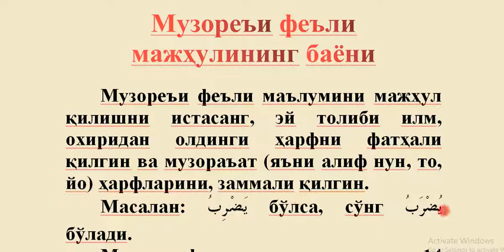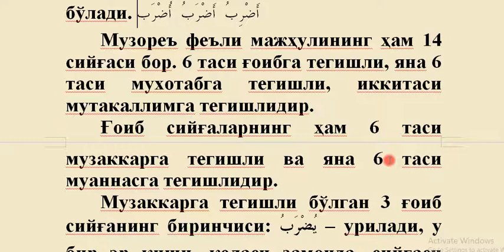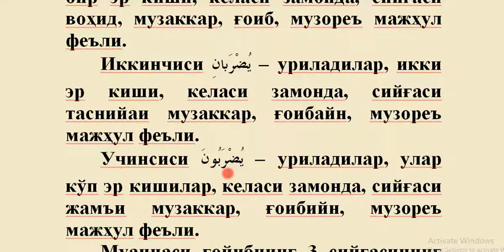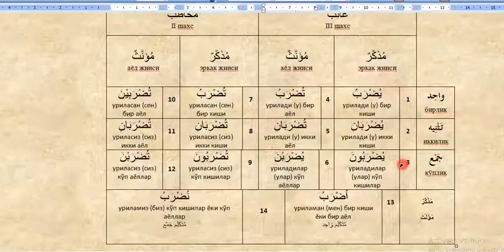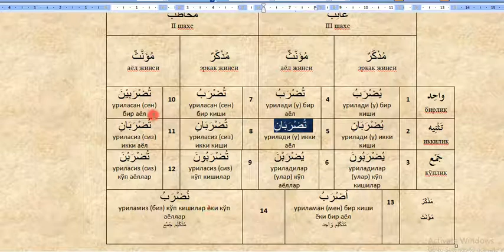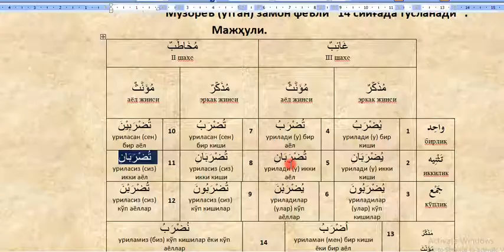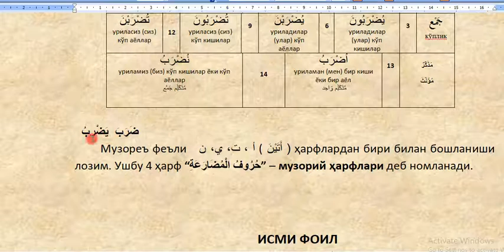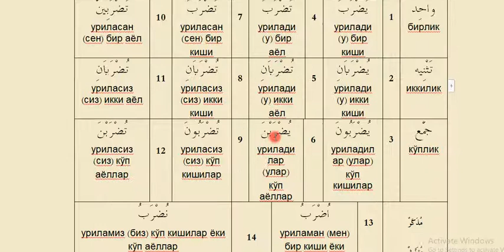15 dars Muzoriy fe‘li majhuli Mukammal sarf ilmi